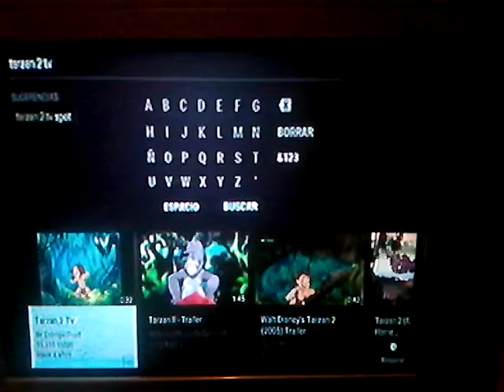Tarzan II TV